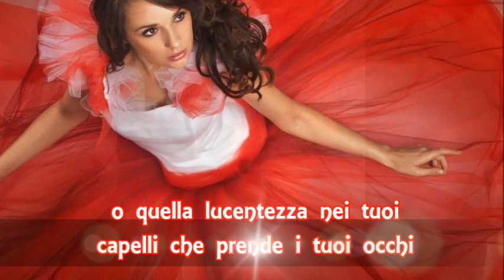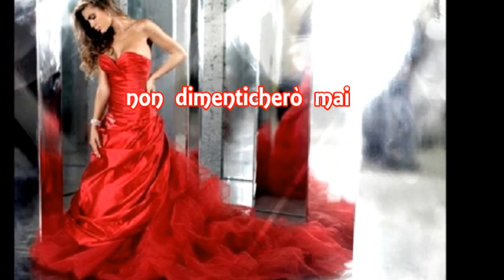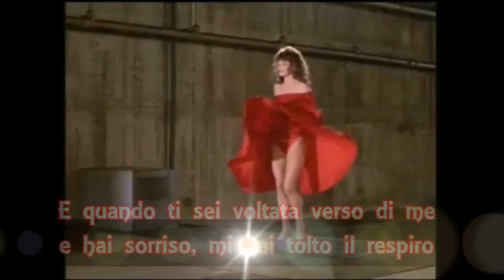Lady In Red - Chris De Burgh - Traduzione in Italiano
Non ti ho mai vista così meravigliosa come stanotte
non ti ho mai vista brillare in modo così luminoso, eri fantastica
non ho mai visto così tante persone che vogliono stare lì al tuo fianco.
E quando ti sei voltata verso di me e hai sorriso, mi hai tolto il respiro
e non ho mai provato un tale sentimento, un tale sentimento
di completo e totale amore, come stanotte.
La donna in rosso sta danzando con me
guancia a guancia
non c'e nessuno qui
ci siamo solo tu ed io
è dove vorrei essere
ma conosco appena questa bellezza accanto a me
Non dimenticherò mai come sei stasera
la donna in rosso
la mia donna in rosso
Ti amo.